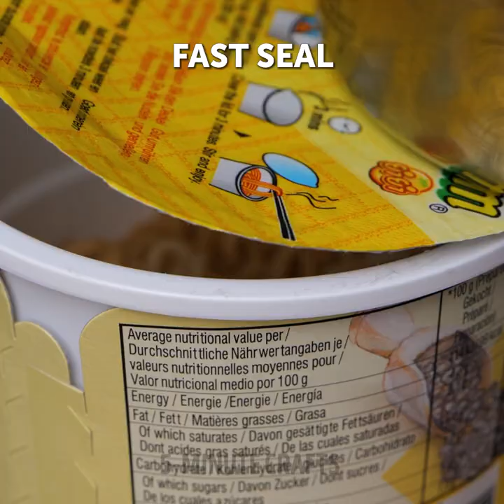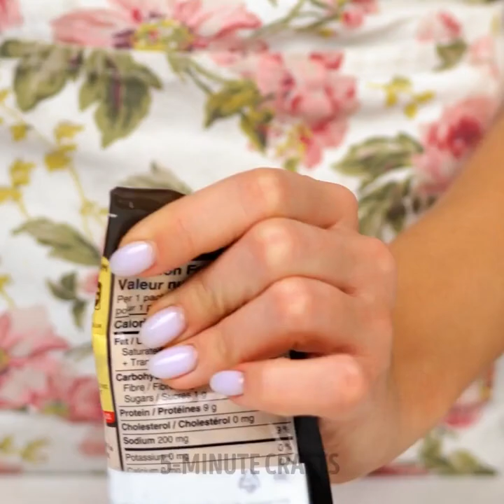Fantastic FOOD Hacks That Will Save You a Ton Of Money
TIMESTAMPS:
00:37 How to store greenery
03:14 Simple food hacks
06:18 Food preservation tips
09:28 How to make a burger